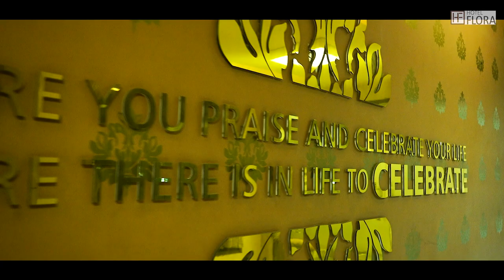Hotel Flora (Vastral)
Hotel Flora Advertisement Vastral Ahmedabad
Directed By - Piyush Barot & Bhargav Sagar
Creative Director - Raj Barot And Jaimin Gosai
Cinematography By - Chirag Barot & Gaurang Makwana
Production Manager- Sachin Barot
Editor - Gaurang Makwana
Drone shot by - Jenish Shah
Special Thanks to Knownsence Photography
In Colab with
One Take Entertainment & Chirag Photowala